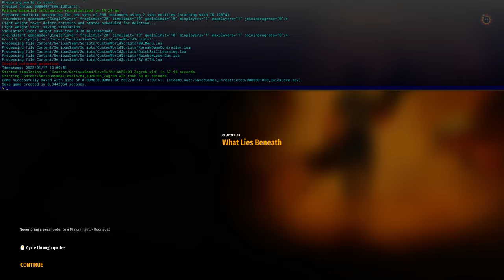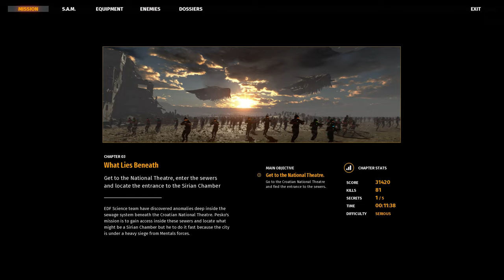The Adventures of Peško - 03 What Lies Beneath (Serious Difficulty + Commentary)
Well, MarkoJ told me he released a new map for The Adventures of Peško campaign and updated some of the older levels, so of course I had to try it out. I was strapped for time when recording though so I only played through the new level.

What I liked: The setting, music, setpieces, and the fact the level explored different environments.

What I didn't like: Invisible walls, weapon upgrades & skills not carrying over on a fresh start, and the way I died.

Beyond that I think there's a lot that can be improved, so this is where my rant begins. The pacing is good until you get to the theatre; if you're like me and have objective markers and "hints" turned off, you'll have no idea what to do in order to progress. The bomb to blow open the door isn't highlighted and is placed somewhere that doesn't make sense, and once you have the bomb you can only interact with a specific spot on the door even though the entire thing's highlighted.

I'd suggest making it so the helicopter crashes so players know where the bomb is and make it so interacting with the door will plant the bomb regardless of where you place it.

I'd say this, the box stacking area, and the generator room where I randomly died are the areas that need the most work in terms of adding queues to let players know where they're supposed to go and what they're supposed to be doing.

I also think there's lots of missed opportunities for secrets caused yet again by invisible walls. There's lots of objects, intentional or not, that are stacked in such a way where it looks like jumping over them to find something should be possible, but it isn't. I'd suggest looking into these areas of interest and consider either removing the boxes or making a secret out of them. An early power weapon with limited ammo would be nice or maybe even a hidden weapon mod/gadget.

Anyways, that's about it for the new level. I think it has good pacing in the start but doesn't clearly convey what the player is meant to do once you get to the theatre onwards. Aside from that, there's loads of missed opportunities for secrets just because of how certain objects are stacked in the environment and the fact there's an abundance of invisible walls.

I'll probably wait a few days to see if any patches come out before making a followup vid where I play from the first level to the newest one just to check out all the changes in one go.

Thanks again for watching and as always, stay Serious!